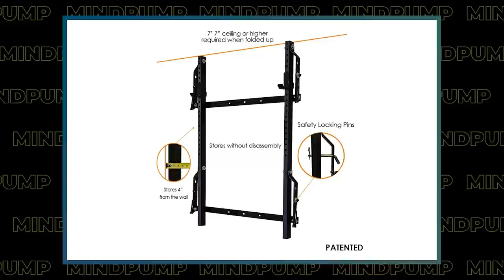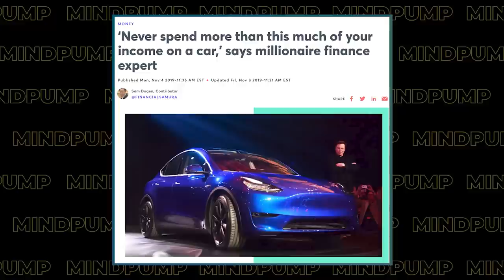GAIN MUSCLE: Try These Lifting Techniques to Start BUILDING MORE MUSCLE | Mind Pump 1911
00:00 Intro
00:45 Mind Pump Fit Tip: Powerlifters have it half right and half wrong. Bodybuilders ALSO have it half right and half wrong. You can learn from BOTH to maximize your gains. (3:25)
21:38 How the PRx rack is set up PERFECTLY for band-assisted exercises. (23:23)
26:51 Why would Walmart remove self-checkout machines? (28:36)
38:48 Walmart is getting into banking! (40:33)
39:55 Nothing will lose you more money than a car. (41:40)
49:00 The value of SleepMe and the growing competition in the market. (50:45)

53:42 ListenerLive question #1 – Are there any exercises I can do to activate the muscles to perform a pull-up?
1:02:01 ListenerLive question #2 - What recommendations would you give to someone with limited to no access to accessories and weights to keep progressing on my lower body?
1:08:01 ListenerLive question #3 - Is my love for running holding me back from burning fat? Is it possible to burn fat while working out and running or should I stop running and only strength train to burn fat?
1:19:11 ListenerLive question #4 - What is the best/most accurate method of measuring body fat percentage (ideally an at-home method)?

Milk, Diapers and Checking Accounts: Banking Comes to Walmart

‘Never spend more than this much of your income on a car,’ says millionaire finance expert

How To Do A Pull Up | Banded Pull Up Regression (TRY THIS) - Mind Pump TV

Mind Pump 1085: Build An Amazing Body With No Gym

People Mentioned
Ben Pakulski (@bpakfitness) Instagram
Mark Bell (@marksmellybell) Instagram
Cory Schlesinger (@schlesstrength) Instagram